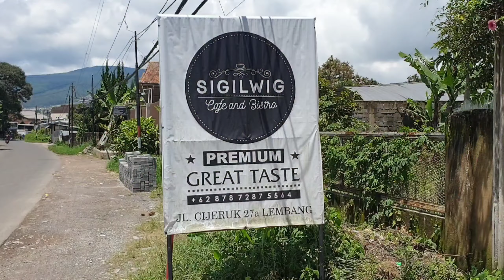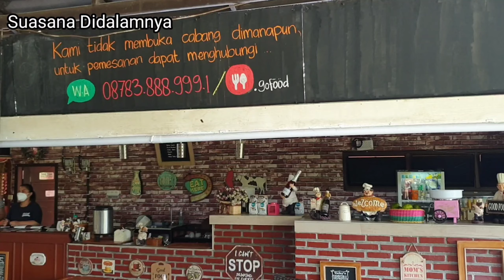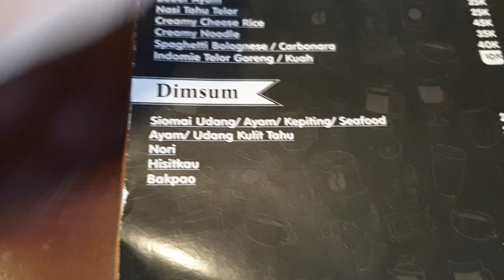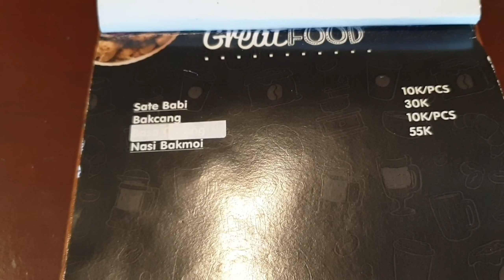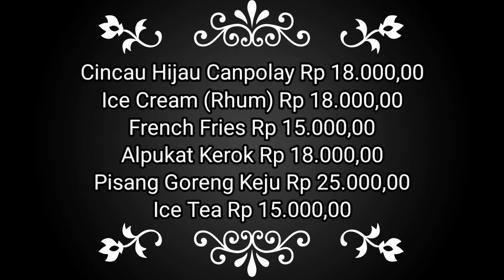SIGILWIG CAFE & DISTRO | Cafe Tersembunyi Di Kota Lembang | Makanannya Juara.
Hallo apa kabar, jumpa lagi dengan saya Herry Icip-Icip, semoga kita semua selalu sehat dan baik-baik semua ya

Hari ini saya menemukan rumah cafe yang asik banget di Lembang
Namanya

SIGILWIG CAFE & BISTRO

lokasinya:

Jl. Cijeruk No.21

Lembang, Kabupaten Bandung Barat, Jawa Barat 40391

Jangan lupa kritik, komentar dan sarannya yaaa..
Supaya chanel ini semakin bagus dan bisa memberi informasi lebih baik lagi

Salam Icip-Icip.

Eh.. eh.. eh.. sebentar yaaaahh

kalau mau mengenal tentang saya lebih jauh klik link saya ini 😊😊😊